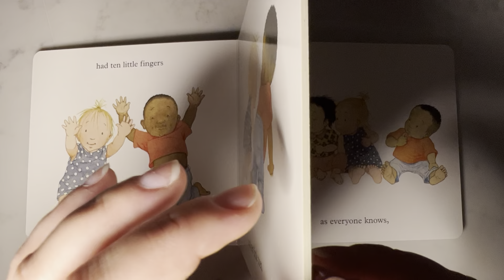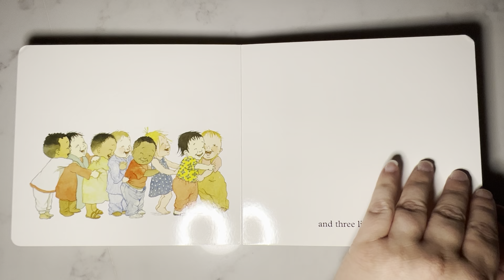Ten little fingers and ten little toes book reading quiet for little ears.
Ten little fingers and ten little toes, Children’s book reading quiet version for little ears.